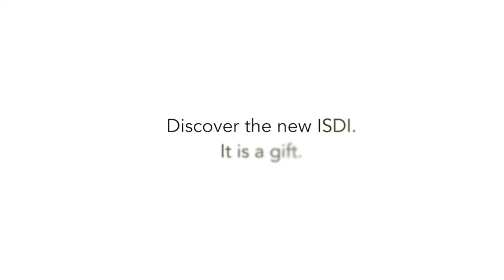ISDI | The Box: an ISDI gift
¿Qué esconde la caja? Desvela con nosotros el misterio y abre el regalo que contiene las claves para tu transformación digital.